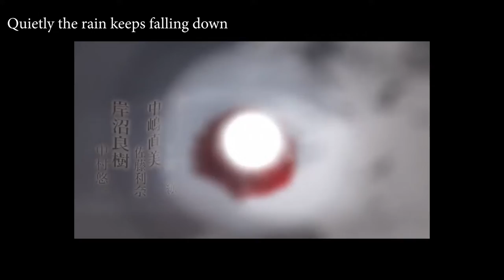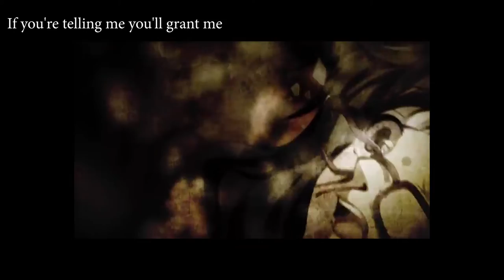Corpse Party Blood Drive Opening - In the Rain by Yumi Hara (COVER) 【SugaryND】コープスパーティ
Happy Halloween lovelies! I wanted to whip up something quick for this spooky occasion so here I am with a corpse party cover. I hope you'd enjoy it and send lots of love!